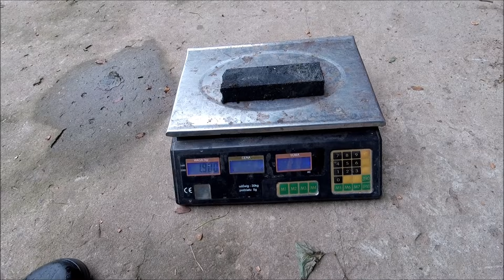Magnes Neodymowy wyłowił skrzyneczkę #84 Muszę ją otworzyć!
Chcecie kupić magnes?